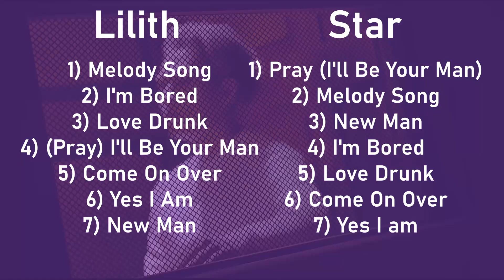BTOB "New Men" Album Review & Ranking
Hi! It's Lilith💕 We have another album review! This time, it's BTOB, wooo! So we hope you enjoy his thoughts on the album and the video as a whole (*^▽^*)

~Timestamps~
00:00 - 00:52 : Intro
00:53 - 19:15: Album Review
19:16 - 19:25: Final Ranking
19:26 - 20:22: Outro